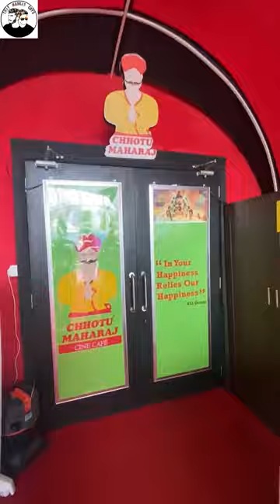Igloo Kula Theatre Ahh🤯⁉️ | Ponniyin Selvan Experience